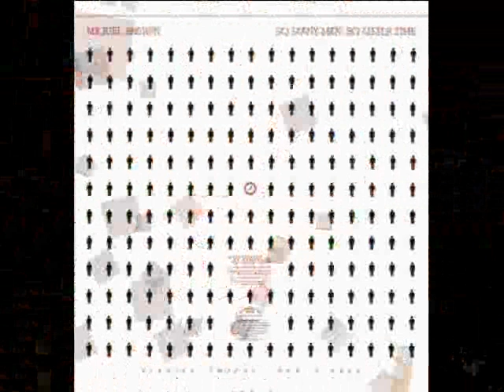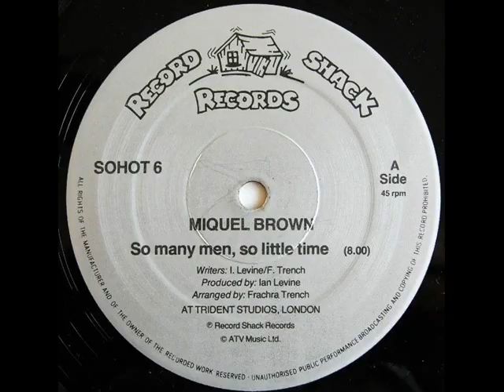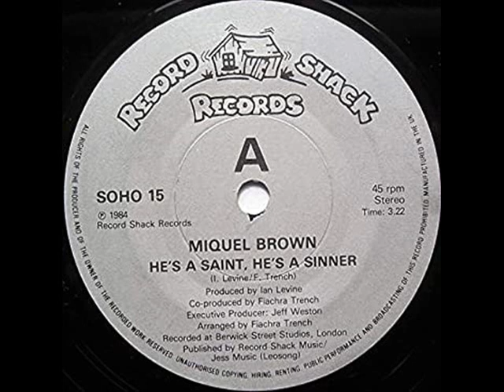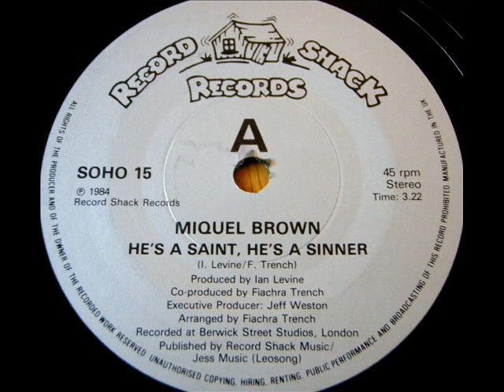Miquel Brown - So Many Men, So Little Time 1983 + He's A Saint, He's A Sinner 1984